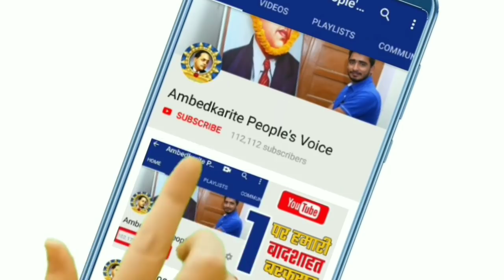बसपा सांसद रितेश पांडेय ने कहा भाजपा ने किया देश बर्बाद || BSP MP Ritesh Pandey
हमसे जुड़े -